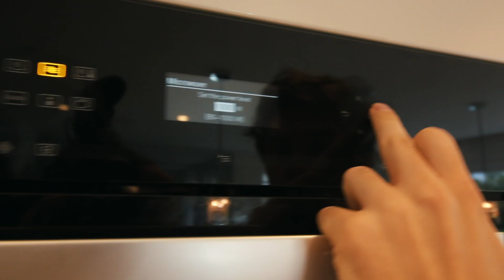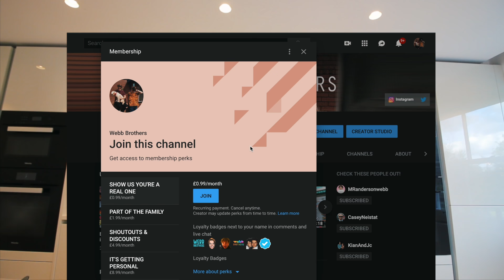Trying "Just Add Water" Meals...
SEND US SOMETHING:
Webb Brothers
Unit 2 Watford Metro Centre
Dwight Road
WATFORD
WD18 9SS